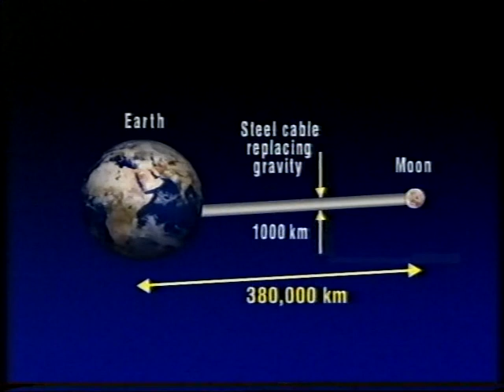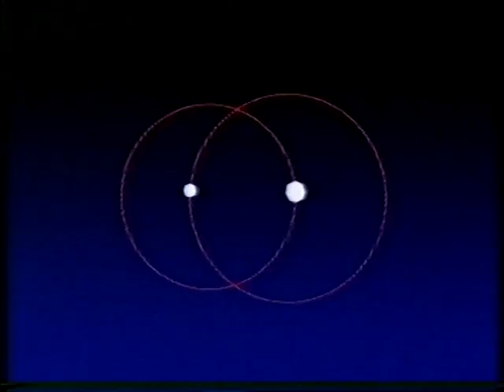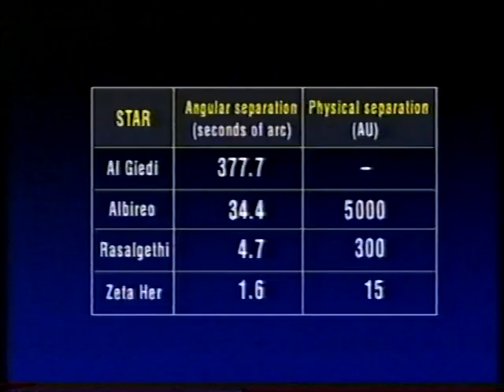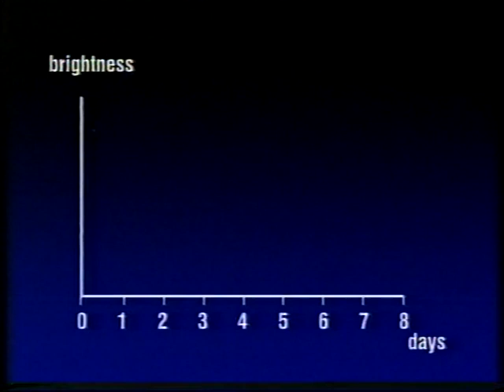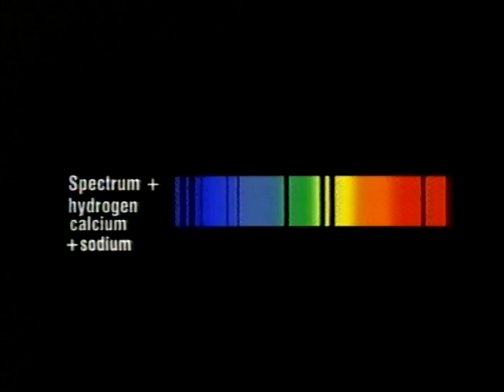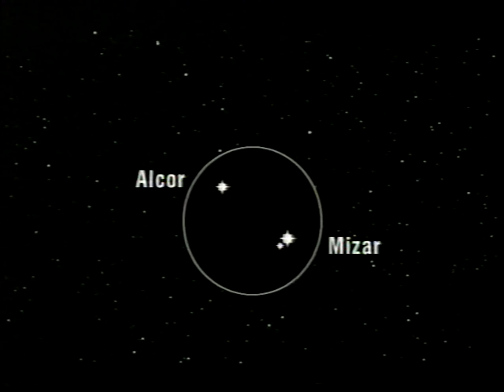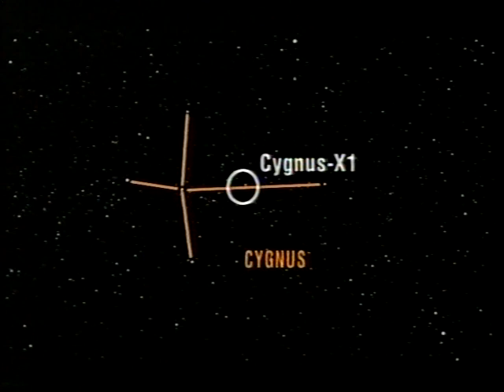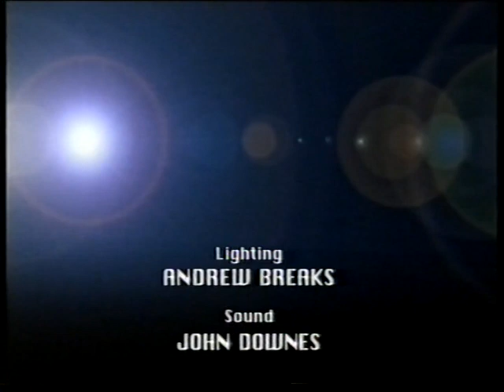Two of a kind - March 2000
Patrick talks to Prof Chris Kitchin about binary stars. First broadcast on March 5th 2000.